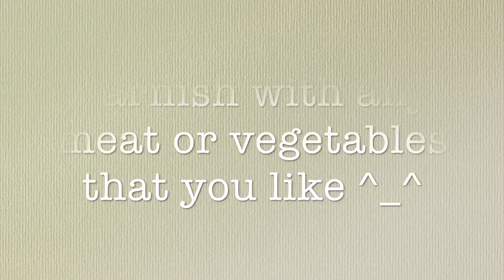Super Easy Noodle Soup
How to make a super easy noodle soup! Bare requires anything and makes your noodle soup just a bit more exciting ^_^

Ingredients:

500 ml water (You can use less, if you want less soup water, but I wouldn't use less than 250ml)
1 package of quick noodles
1 bouillon cube (I never use the packages in the noodle package, the flavoring contain a lot of salt, so I use bouillon cubes, I also think it tastes better ^_^)
2 eggs (You can use more or less, depending on how hungry you are)

Garnish (You can use anything really, meat from your dinner the day before or steam some vegetables on the side, or add nothing ^_^)

Happy cooking!